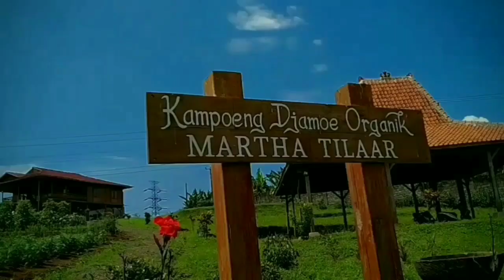Jika Do'a Anda Belum Di Ijabah Ini sebetulnya Yang Sedang Terjadi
TERIMAKASIH.